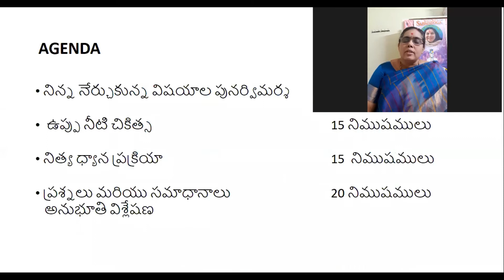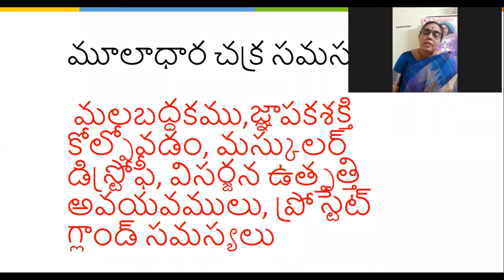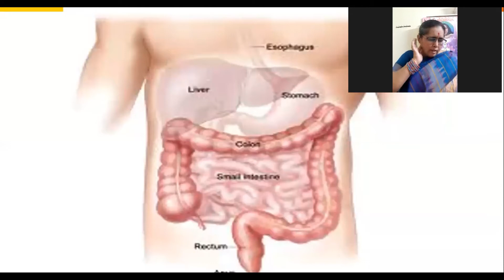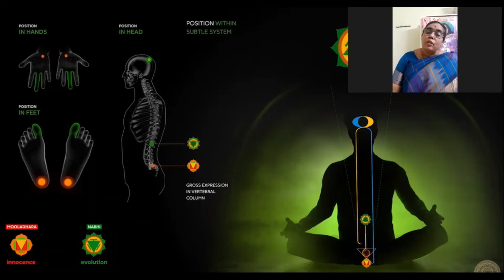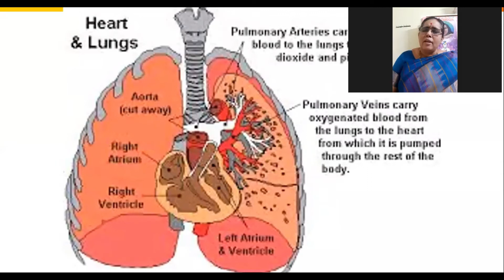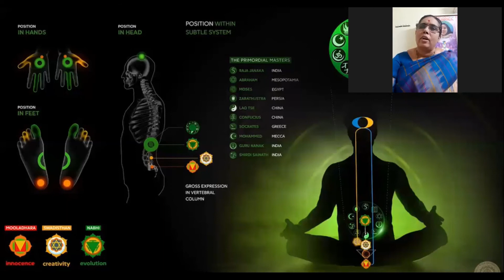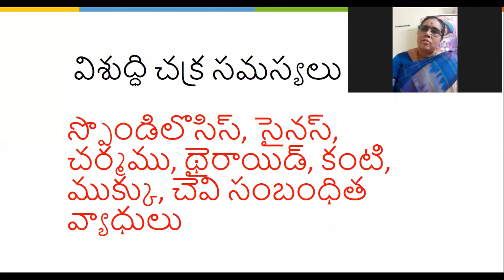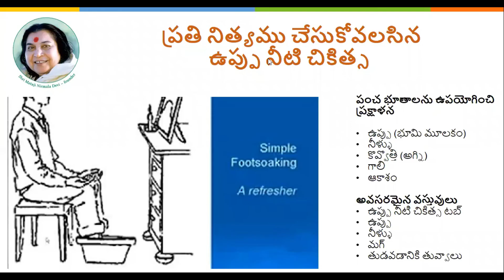3 rd day by Shakuntala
Chakra Explanation and Footsoak